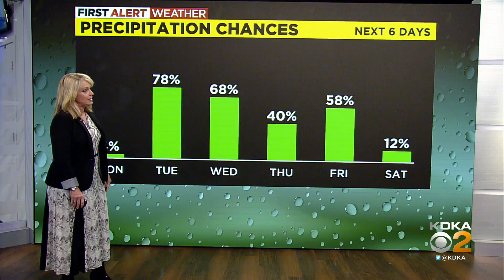KDKA-TV Nightly Forecast (12/4)